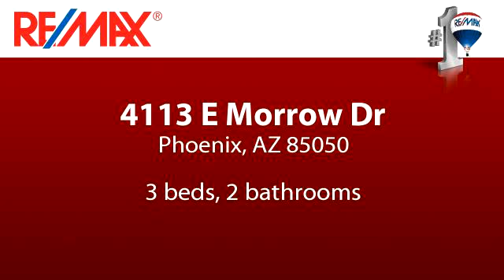Home for sale - 4113 E Morrow Dr, Phoenix, AZ 85050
Bedrooms: 3
Bathrooms: 2 bathrooms
Square Feet: 2039
Price: $338,000

MLS ID:

For more information about this property, please contact Louisa Ward & Robyn Viktor at or . You can also text 2662403 to 67299.

07/12/2015 11:55:02 am

Last modified: